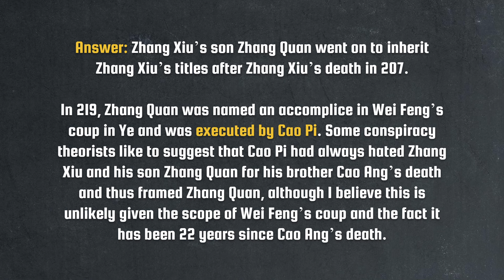Inheritance Crisis | Liu Biao the Governor of Jing Let's Talk Lore E06